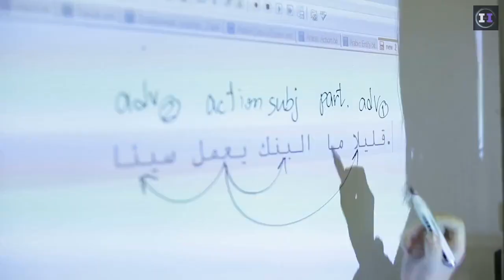Mental Health Awareness - Students WellBeing - Lost in Translation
What happens when instead of encouraging the students, a teacher openly mocked and belittled them? Let's talk about the impact!

*Teacher Goof-Ups! Students Well-Being*

A good language teacher knows that making mistakes is part of the process. They create a safe space where we feel comfortable trying, even if we get it wrong.

Let's dive into a series of incidents where teachers made mistakes that negatively impacted students.
Let us understand how such incidents impact students' mental health.

Mental health is just as crucial as physical health.
It's about how we feel, think, and deal with life's ups and downs.

But here's the problem: mental health often gets brushed under the rug.
It's like this big secret we're not supposed to talk about. Well, that's gotta change!

So, let's break the stigma, support each other, and prioritise mental health like the caring individuals we are.